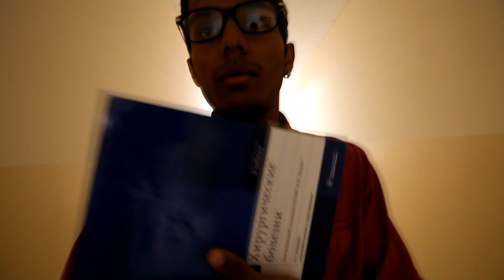RACISM IN RUSSIA? MY OPINION | DAVINDER SINGH VLOG | INDIAN IN RUSSIA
ORENINDIA
Please follow ORENINDIA and support this initiative.